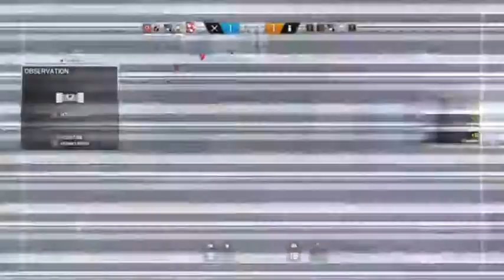Ace avec fuze sans les charge à sous munition